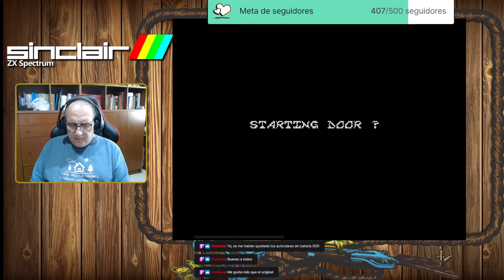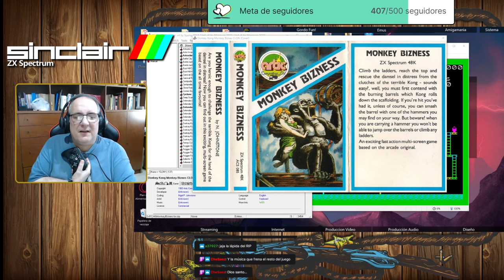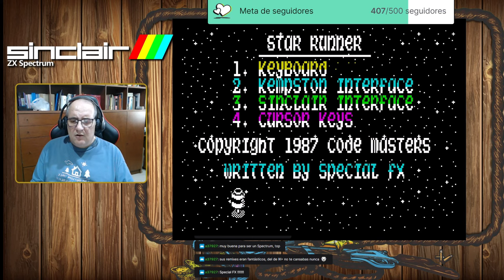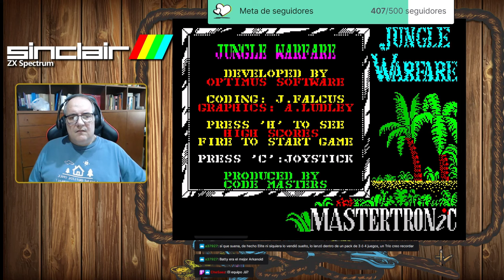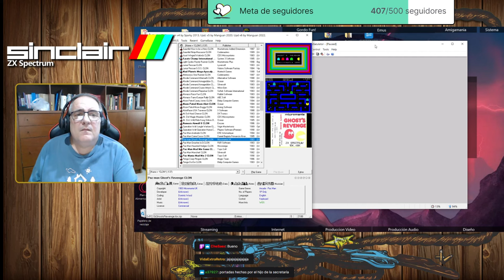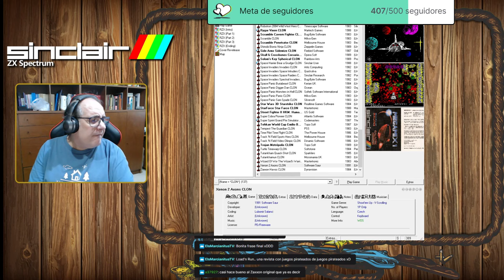Por Un Puñado De Juegos Showdown #29: Clones en Spectrum (Parte 2), ¡Más morro ochobitero!